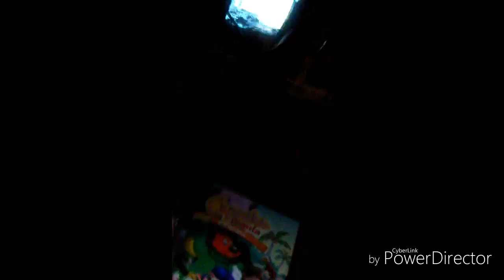RATCHET UPSTAIRS NOISYASS NEIGHBORS STOMPING NUISANCE HARASSMENT 1048p@120616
*useheadphones* for best audio quality due to manufacturers settings of most devices...greystarproperties tpimanagement BandSApartmentsLLLP baywatchsecurity metro apd anotherchanceforatlanta is comlicit in abuseagainstthedisabled and racial harassment in an egregious & flagrant manner with a proven documented patternofpractice and violates my civilrights covered under ADAlaws.